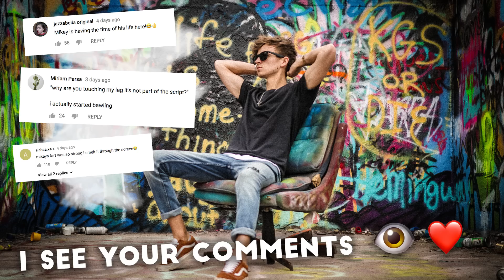REACTING TO YOUR CONFESSIONS #5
►I CAN'T BELIEVE YOU DID THAT ON A BEACH!